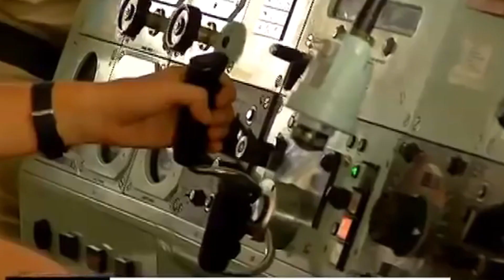Nimeni nu este ferit boală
“Experiența mea din misiunea ATALANTA, din anul 2012, pe fregata “Regele Ferdinad”, comparativ ceea ce trăim zilele acestea, este minoră. Suntem supuși unei presiuni și unui stress uman și fizic foarte mare, datorită numărului de cazuri de COVID-19 în continuă creștere și aș vrea să trag un semnal de alarmă. Pentru cei cu forme ușoare și medii, degradarea în cazul acestei boli poate fi rapidă, iar capacitatea lor de autodiagnosticare și aprecierea severității bolii poate să nu fie adecvată și, totul, să se transforme într-o tragedie.

Societatea modernă ne-a învățat, prin comoditatea ei, că a greși este acceptabil. În cazul de față, o greșeală poate să se transforme într-o dramă. Rog pe toată lumea, și pe cei care neagă existența bolii, să se gândească că lucrurile sunt destul de serioase.

Așa că, nimeni nu este ferit de această boală și ar fi bine ca toată lumea să respecte măsurile de purtare a măștii, ceea ce nu este un lucru care ne îngreunează viața de zi cu zi” – lt. col. medic dr. Dan Mihai Latiș, medic primar ATI, coordonatorul nucleului IV ATI, Spitalul Militar ROL 2 COVID-19 Ana Aslan.

Material realizat de col. Ciobanu Oana și Daniel Iancu